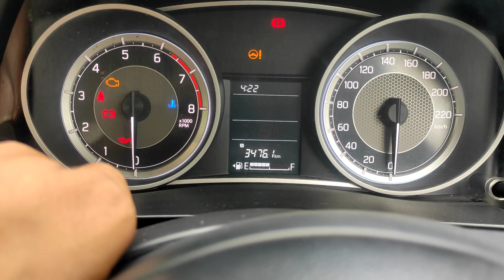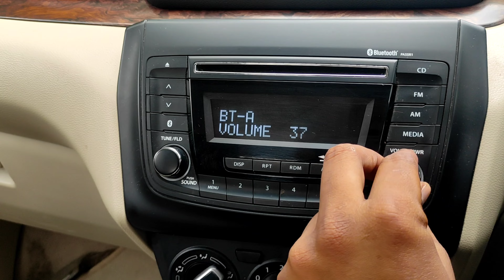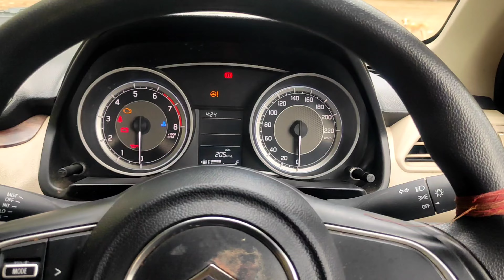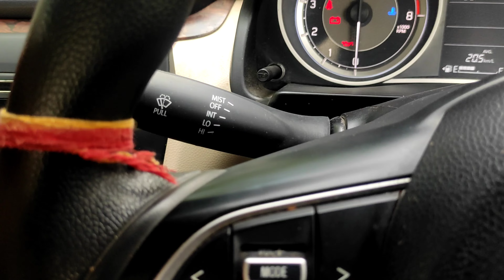Guy's एशी Swift Dezire नहीं देखी होगी ये Swift Sell Ho Rahi hai_6.85 lacs ki only_#swiftlover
New Model Maruti Suzuki Swift LXI 2020 Mode

Hello Bhailog,